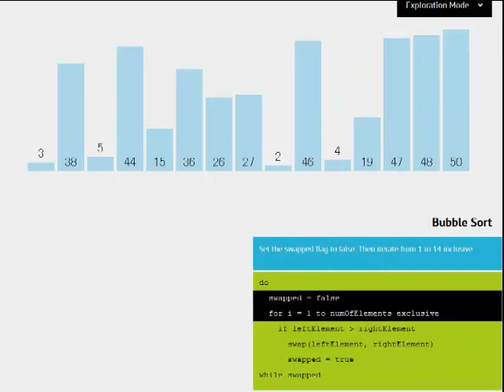VisuAlgoでバブルソート・プログラムをビジュアル化するとこんな感じ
アルゴリズムとプログラミングをビジュアルで一挙に理解できる「VisuAlgo」 - GIGAZINE

2000年4月1日より運営している老舗ニュースサイト。1ヶ月のページビューは2018年1月時点でRSSなど含めて約9946万、1ヶ月のユニークユーザー数は約2471万。読みは「ギガジン」、オンラインマガジンとしてギガバイト級のサイトという意味で、「MAGAZINE（雑誌）」＋「GIGA」を由来とする造語。